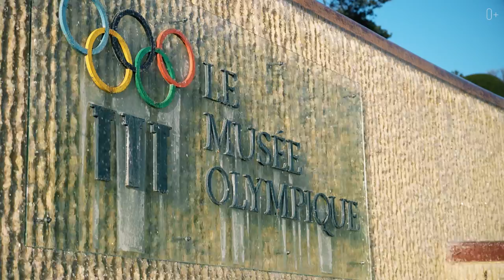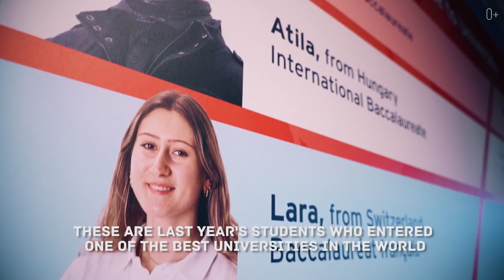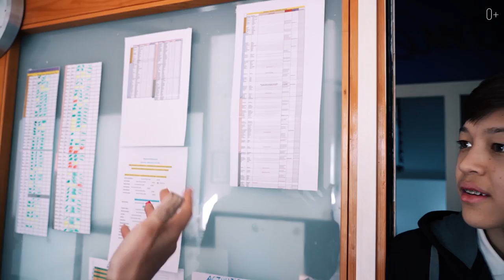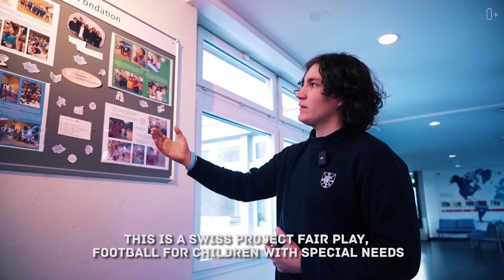Explore the Best of Swiss Culture and Academia at College Champittet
Welcome to a virtual tour of College Champittet, one of Switzerland's most prestigious boarding schools nestled in the breathtaking scenery of Lausanne. With a history spanning over 100 years, College Champittet has earned a reputation for academic excellence, holistic education, and a vibrant international community. From the modern science labs to the art studios, sports fields, and student residences, you'll witness firsthand the dedication to creating a nurturing and challenging environment that fosters student growth and development.
Discover the vibrant student life at College Champittet, from the bustling campus events to the diverse extracurricular activities, clubs, and societies that cater to every student's interests and passions. Join us to watch our new issue:

00:00 Announcement
00:49 Stunning views
01:28 School History
01:31 After-School Activities
03:10 School symbol
03:39 Forest School
04:38 Study programs
07:17 Student cafeteria
07:53 Teachers and Alumni
09:24 Student Housing
10:54 Student Activities
12:31 English Language Studies
14:00 Student Projects
15:35 Attractions

A Journey Through Time and Flavor: Discovering the Secrets Behind Iconic British Dishes
A Journey to Academic Excellence: Webster University Geneva
The Basic Advantages of Educational Directions
Inside the World's Most Elite Private School: Institut Auf dem Rosenberg
Unlock your productivity potential: How to Cultivate Positive Habits and Boost Motivation
Step into a World of Opportunities with English Path in Dubai
TOP 6 Universities in Canada: Get Ahead with the Best
Living on the Streets: The Truth About Homelessness in America
Inside the Italian Education System: What Sets it Apart
TOP-6 Snow-Covered Cities in the World
Top 8 Resources for Finding Scholarships for Education Abroad